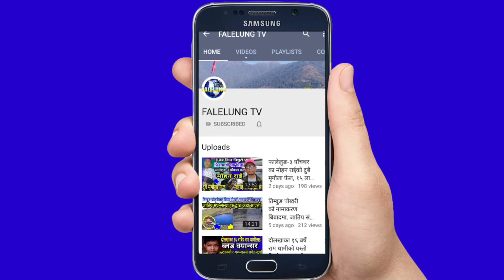बुढेसकालको सहारा थला परेपछि बचाईदिन रुदैँ ७० बर्षिया आमा आखिर के भयो छोरालाई? Ramesh Sampang Ilam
🎤Host :- Rajendra Kerung
💐Guest :- Ramesh Sampang/ Ilam
📽️Camera/Edit/Production:- Falelung Tv Pvt Ltd.
धन्यवाद

©® FALELUNG TV